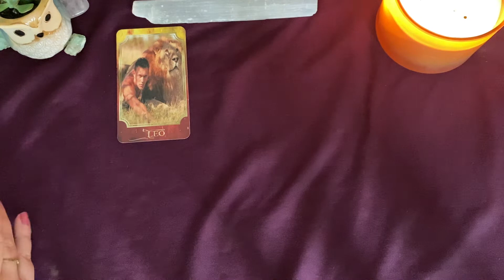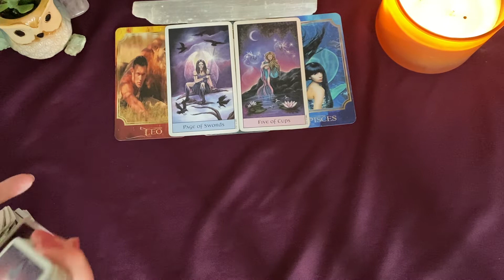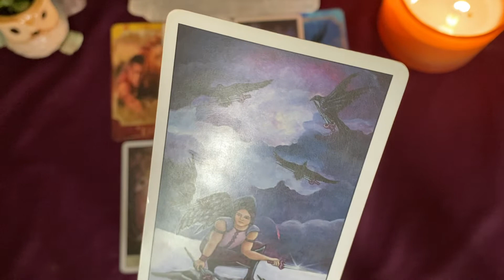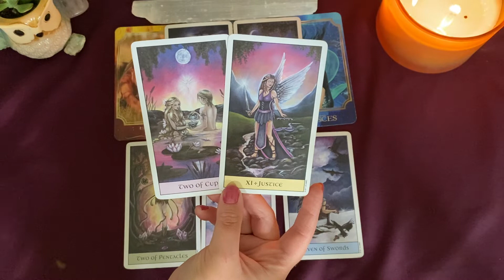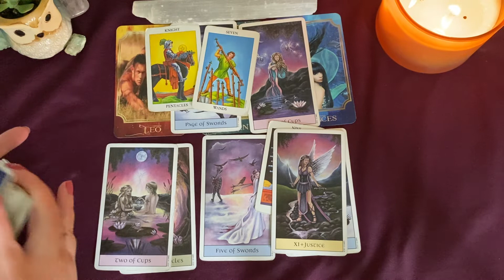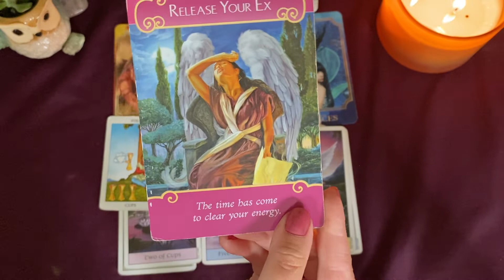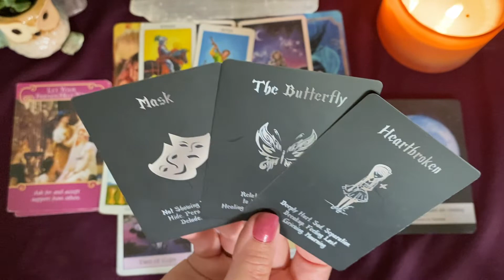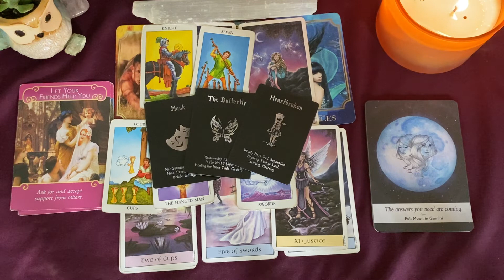Answers and truth are coming 💙 Cancer LOVE mid May - mid June 2021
🔮 Private readings 🔮

30 mins/ $45

45 mins/ $60

60 mins/ $75